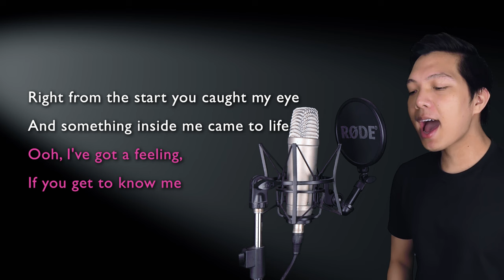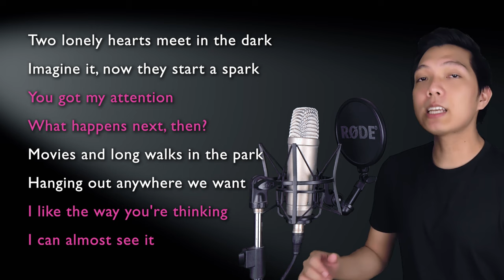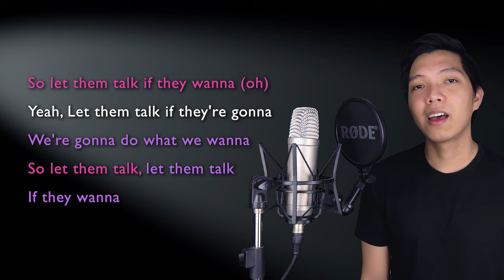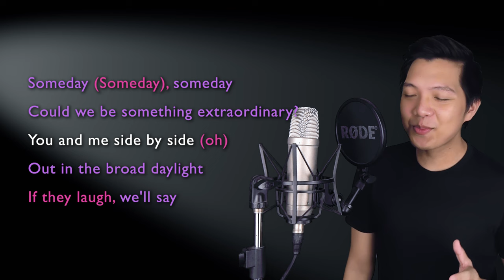Someday (Ballad) (Zed Part Only - Karaoke) - ZOMBIES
Sing along with me to some MUSICALS/MOVIES/SERIES song duets that are uploaded here every FRIDAY. Today's karaoke cover is the song Someday (Ballad) from the Disney musical movie ZOMBIES. Sing with me as Addison as I sing Zed, the male part in the song!